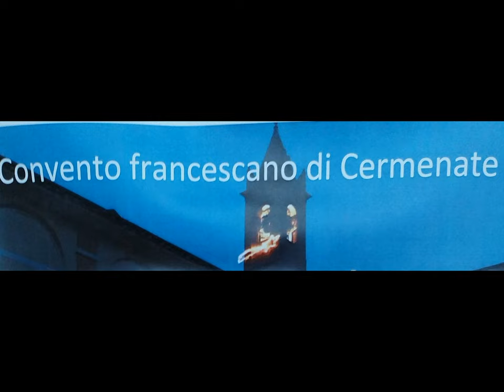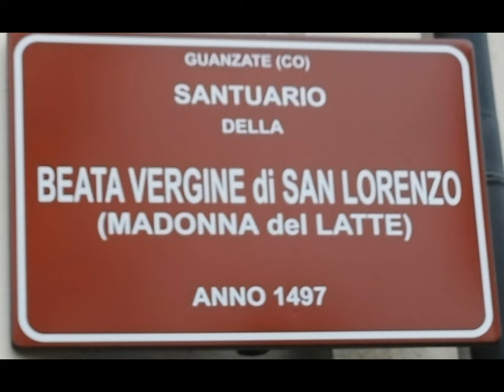Epiphany 2023 et al. [by Sergio Conegliano]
^^^Few LivresDeChevet appendix.-
Riccione MilanoM. Cesenatico 3d [by Sergio Conegliano]